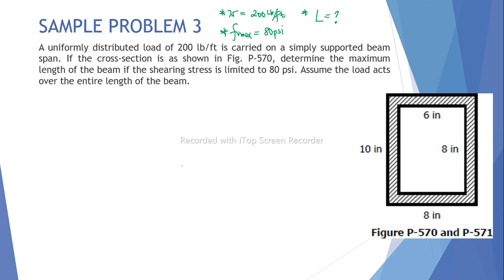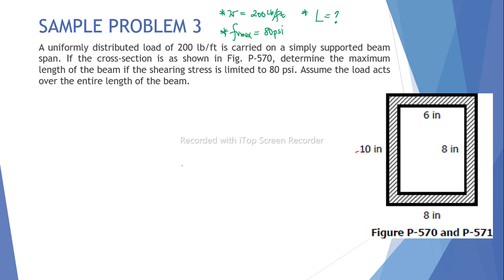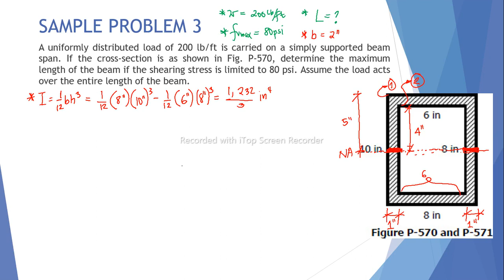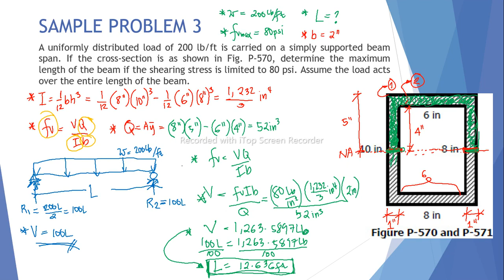Mechanics of Deformable Bodies - Horizontal Shearing Stress (Problem 3)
For my future engineer students.